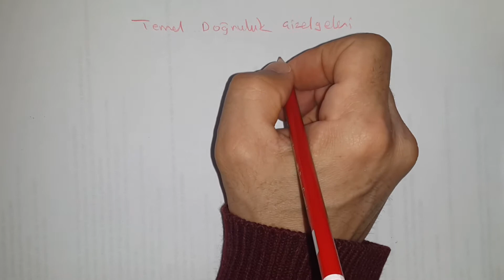Çözümleme kuralları sembolik mantık tabloda çözüm